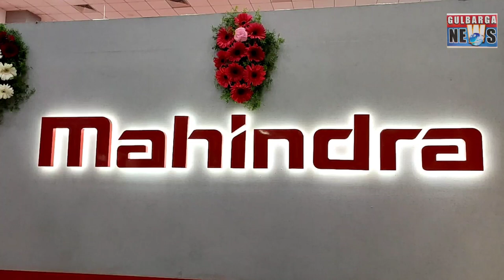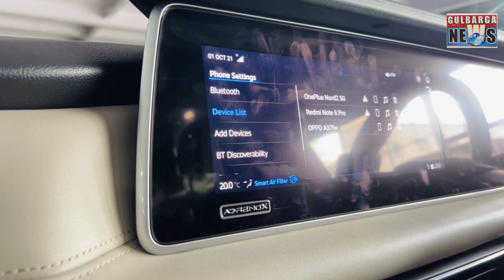SHAH MOTORS GRAND LAUNCH OF XUV 700 LAUNCH BY SRI DATTATREYA PATIL REVOOR AT SHAH MOTORS HUMNABAD...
SHAH MOTORS GRAND LAUNCH OF XUV 700 LAUNCH BY SRI DATTATREYA PATIL REVOOR AT SHAH MOTORS HUMNABAD RAOD GULBARGA